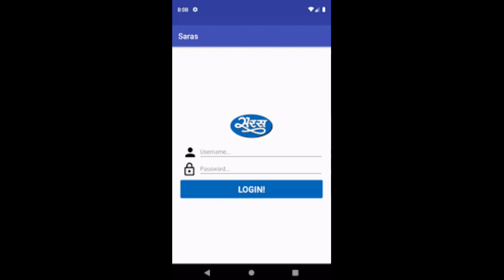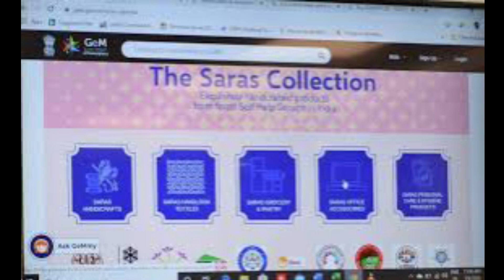स्वयं सहायता समूह की महिलाएं अब लाखों कमाएंगी सिर्फ यह एप्लीकेशन डाउनलोड करके सरकारी आदेश जारी